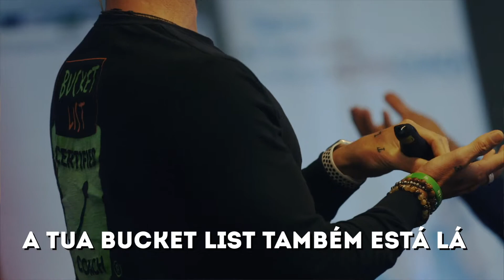Travis Bell – A importância da Bucket List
O GrowthCLUB realiza-se em cerca de 75 países em todo Mundo e em Portugal, só na Região de Lisboa, já recebeu mais de 2000 participantes, todos com histórias que merecem ser destacadas.

Em Janeiro de 2019, a ActionCOACH Lisboa trouxe o internacionalmente famoso Bucket List Guy: Travis Bell.